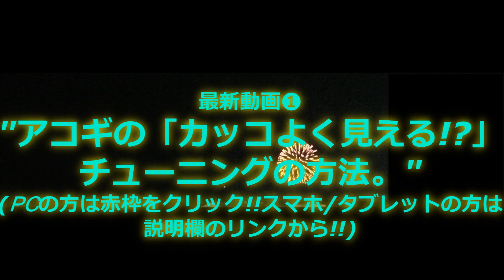アコギ/ギターの「"ハーモニクス"の鳴らし方」!! ～久々の,ギターのテクニック的動画!!～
さて,久々のギター関連動画であります!!^^ 今回は,ギターのテクニック的動画ということで,我々がギターを手にした当初,きっと躓いたであろう「ハーモニクス(Harmonics)」についてであります!!^^ゝ

関連動画❷『ギターの「何気に弾く」カッコいい!!フレーズ その1 (カッティング編)』

ハーモニクスは,ギターの実音よりもオクターブ高い音を出す技法であり,チューニングで使われることが多いですよね^^ 勿論,演奏上でも十分に発揮することのできる奏法の一つでもあります。

前述したように,チューニングの方法として使われることが多いため,ギターを習得するにおいて最初の課題といってもいいことがありますねb

これも,いわゆる「慣れ」で,自分なりの勘をつかむまで,何度も練習が必要です。難しいようで安易,安易なようで難しい。。どっちともいえないポジションにあるような気がしますね^^; ぜひ,ミテネ!!

使用アコースティック・ギター:Takamine DMP500-6SP TBS
撮影・編集機材:SONY HANDYCAM,SONY VAIO Tap 20

Music Education